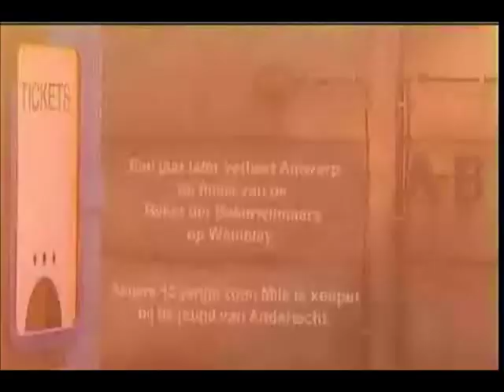Royal Antwerp FC - KV Mechelen (1991-1992)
Beker van België finale van 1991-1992 tussen RAFC (Royal Antwerp FC) en KVM (KV Mechelen) in Brugge. Antwerp won de BvB na een gelijkspel 2-2 met penalty's 9-8.

Spelers Antwerp: Ratko Svilar (GK), Wim Kiekens, Nico Broeckaert, Geert Emmerechts, Rudi Smits, Ronny Van Rethy, Patrick Van Veirdeghem, Hans-Peter Lehnhoff, Dragan Jakovljevic, Nico Claesen, Alex Czerniatynski
Trainer Antwerp: Walter Meeuws

Spelers Malinwa: Michel Preud'homme, Koen Sanders, Adri Bogers, Davy Gijsbrechts, Lei Clijsters, Joël Bartholomeeusen, Philippe Albert, Marc Emmers, Frank Leen, Zlatko Arambasic, René Eijkelkamp
Trainer Malinwa: George Leekens